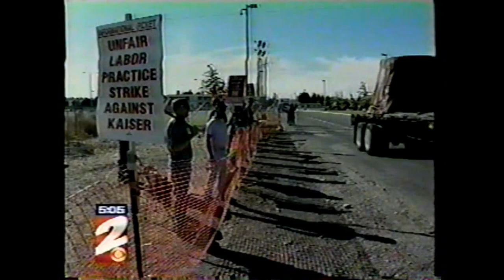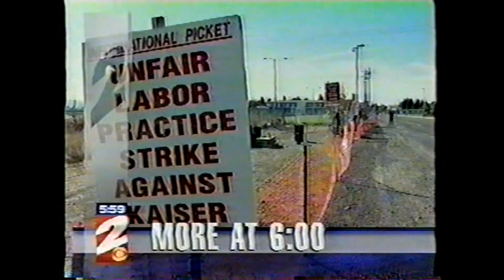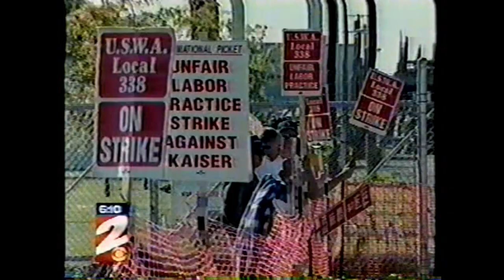KHQ News 2 Spokane Kaiser Aluminum Mead Strike 1998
hello youtubers this is a very cool video i found while i was exploring the kaiser aluminum mead plant it is all local spokane washington news footage what a throwback